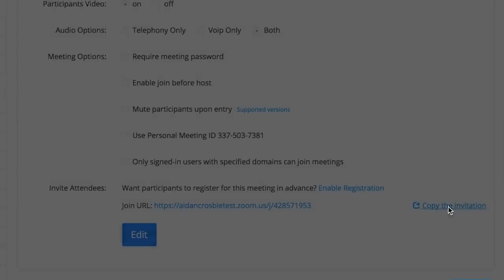02 Scheduling a Zoom Meeting (Class)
Tutorial on how to schedule a Zoom Meeting (Class)